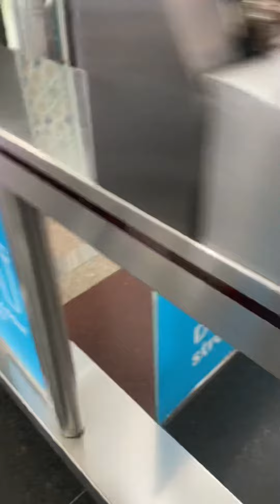Lunch Buffet with KLCC view @ atmosphere 360 | Menara KL